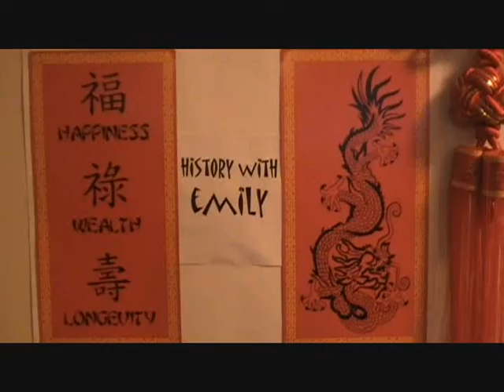Emily Cross's School Project